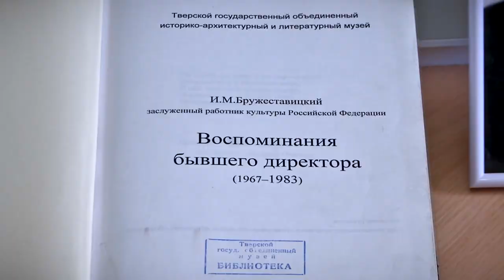В Твери вспоминали воссоздателя Краеведческого музея